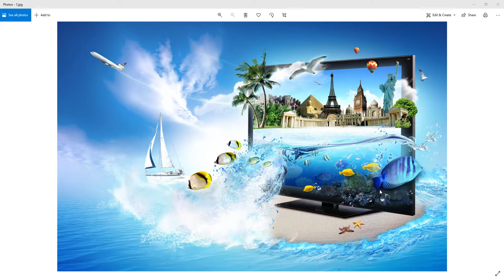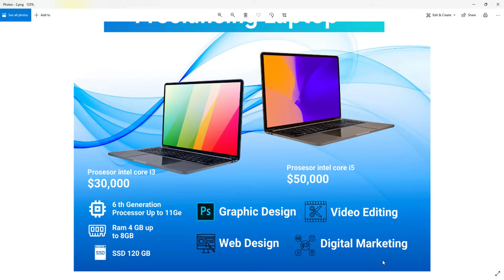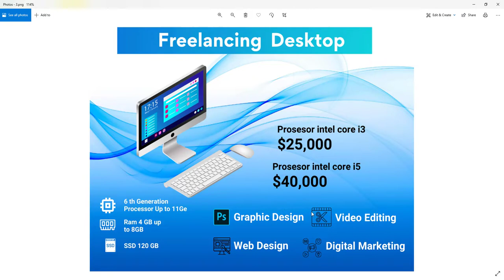গ্রাফিক্স ডিজাইন এবং ফ্রিল্যান্সিং করার জন্য কেমন কনফিগারেশন ল্যাপটপ বা ডেক্সটপ নেবেন ভিডিওটি দেখুন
আসসালামুয়ালাইকুম ফ্রিল্যান্সিং করার জন্য কি ধরনের কম্পিউটার বা ল্যাপটপ আপনারা  নিতে পারেন তা এই ভিডিওর মাধ্যমে আপনারা জানতে পারবেন|

এবং আপনাদের যদি কোন প্রশ্ন থেকে থাকে অবশ্যই কমেন্ট বক্সে জানাবেন আমরা চেষ্টা করব আপনাদেরকে সুন্দরভাবে সেগুলোর আনসার দেওয়ার জন্য এবং যদি পারিস এগুলোর উপর আমরা ভিডিও তৈরি করে দিব

ফ্রিলান্সিং-এর জন্য কেমন ধরনের ল্যাপটপ উপযুক্ত?

গ্রাফিক্স ডিজাইনের জন্য কম্পিউটার বা ডেস্কটপ
1) Laptop Minimum
Processor: Cor i5 4-Gen
          Ram: 8GB

2) Desktop Minimum
Motherboard:  6 Gen ()
          Ram: 8GB